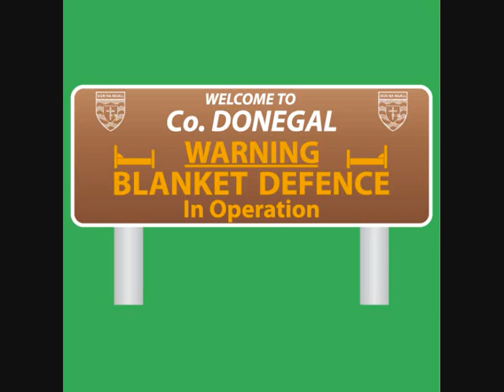Hi Sir! - The Donegal Song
Hi Sir! The Donegal Song (Donegal's gonna win The Sam Maguire)